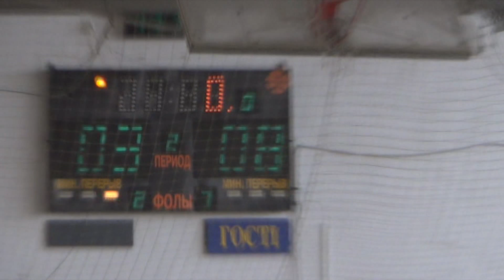3 Украгрозапчасть – HZ